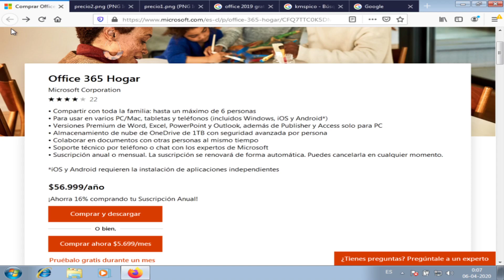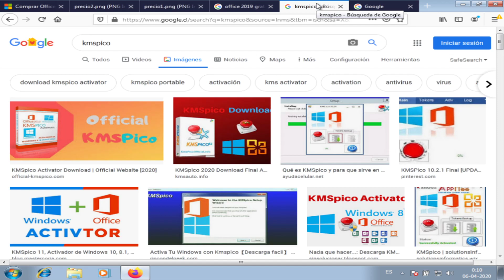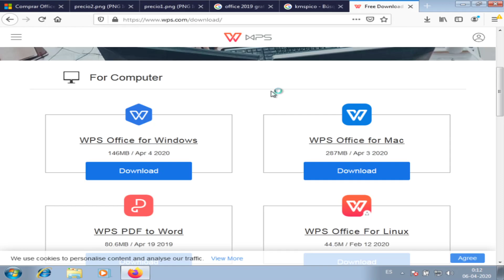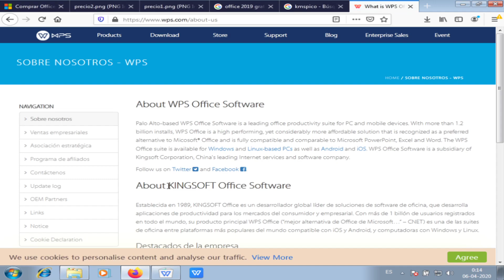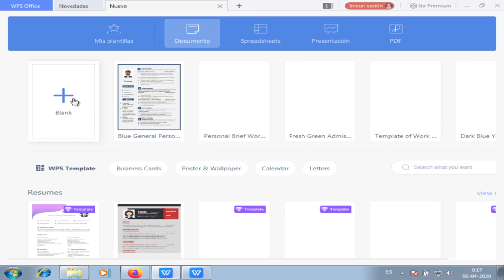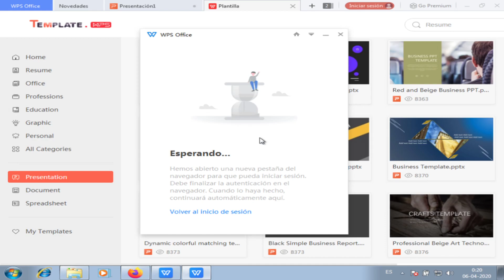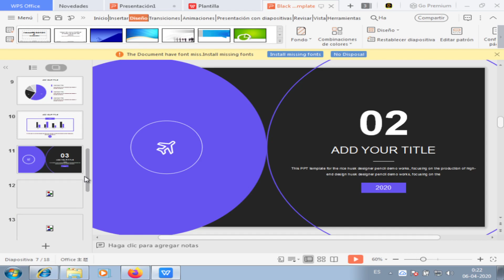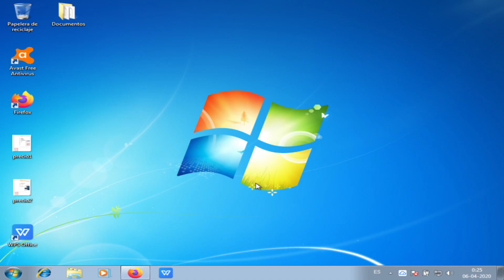Instalación de WPS-suite de office gratuita, alternativa a Microsoft Office.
En este video aprenderás a instalar una suite de ofimática completamente gratuita. una alternativa al reconocido Microsoft Office.